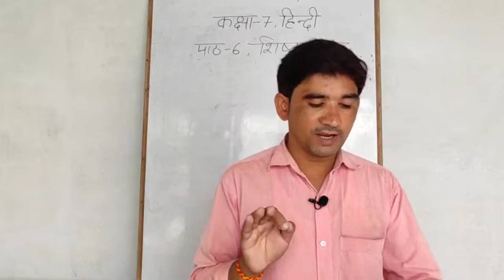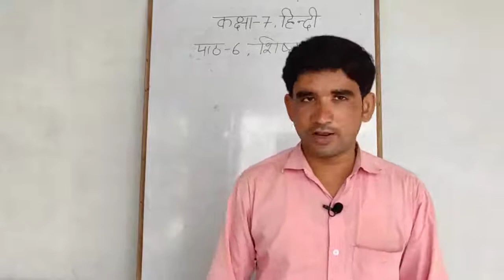Class 7th Hindi by DN Sir